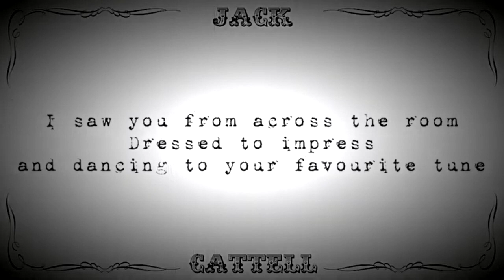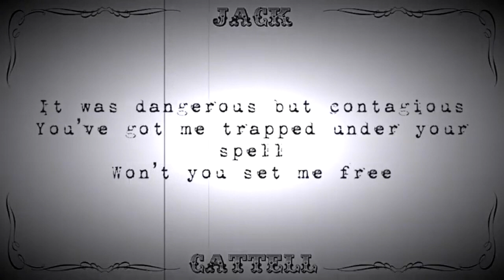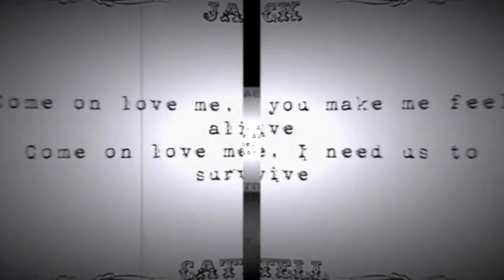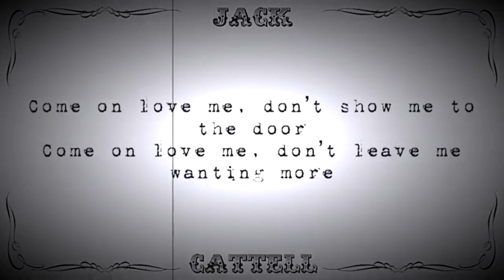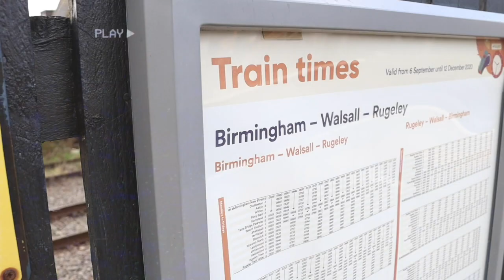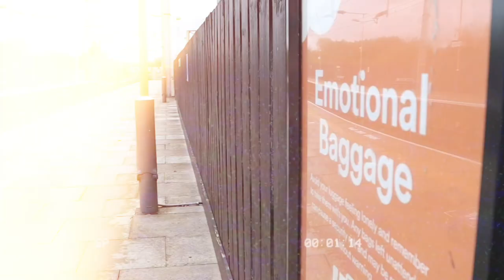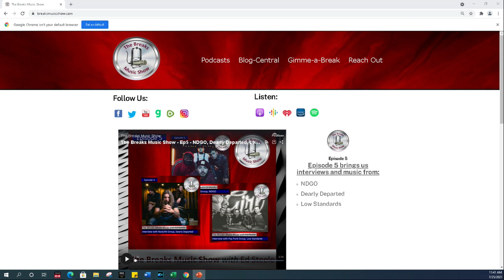THE SINGLES - Interview with Jack Cattell - The Breaks Music Show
Jack Cattell is a dynamic and uncompromising singer/songwriter hailing from Walsall in the West Midlands. He has spent years honing his writing, playing and stagecraft to a point where people take notice wherever he performs. Jack’s songs breathe new life into the age-old issues and concerns of youth, offering a refreshing new slant on love and angst in a modern world through astute, insightful and often profound lyrics belying his years
Be sure to catch new episodes of the Breaks Music Show – The Singles every Friday on YouTube, Rumble and on your favorite podcasting platform. You can also find us by going where you can catch up on any episodes you missed. The breaks music show is a grebO Inc production
All the uploaded videos are 100% Copyright protected and no one can reuse them without my permission.